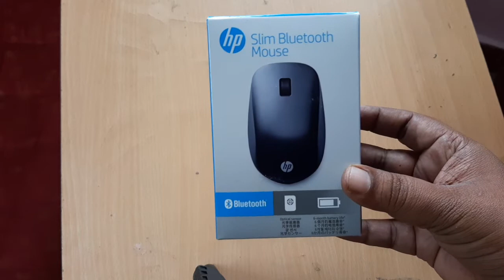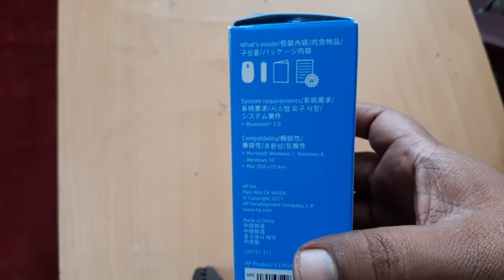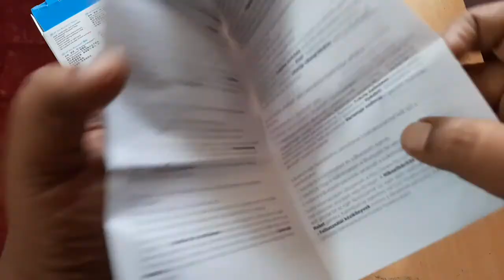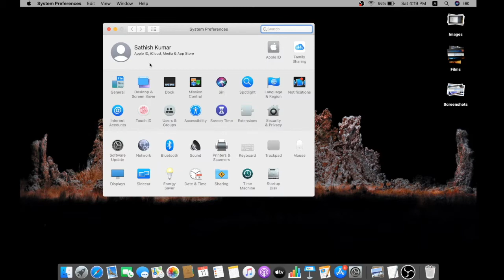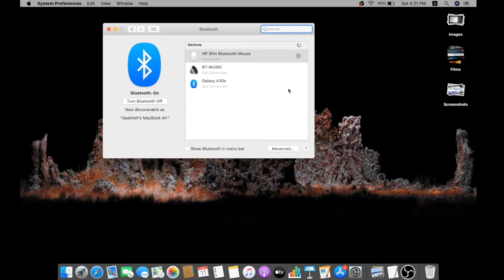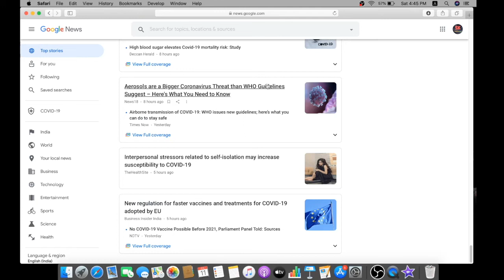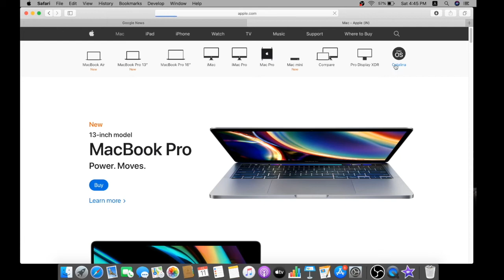How to Connect Bluetooth mouse to MacBook | Tamil | HP Slim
" How To Connect Bluetooth Mouse to Mac "

Part 1: Unboxing HP Slim Bluetooth Mouse, inside the Boxes.

Part 2 : How to connect bluetooth mouse on any MacBook Air, MacBook Pro, iMac etc.

We are using this video is " HP Slim Bluetooth Mouse ".

Bluetooth is the wireless technology.

It is working based on optical sensor method.

Its used widely in Laptops, desktop, Gaming systems and smartphones.

There are 3 types of mouses are used .

1. Wired
2. Wireless with USB Receiver
3. Bluetooth

For those who are looking for best convenient and more space efficient, a Bluetooth mouse is a best choice.

Wired mouses are frequently twisted or Tangled. So carry the mouse is more Inconvenient in the bags.

And wireless mouses are convenient from wired mouse. but unfortunately wifi receiver not carry with your bag it did not connect to any systems.

But Bluetooth mouse are easy to carry any place and working on anywhere.

There are 3 button are working.
1. Left Click
2. Right click
3. Scroll Button

These 3 button are working seamlessly on MacBook Air.

and you can change the position of the left and Right click button any time in mouse setting in system preference menu.

Bluetooth mouse have one or more batteries. These batteries are must be rechargeable. most of the days Batteries are drain quickly.

AA type or AAA Battery types are may be used.

In Bottom of the mouse, connect button, Optical Sensor and ON/OFF switch are provided.

This is very useful information for macOS users.

If you know the specification of the product , click below the link.

For MacBook Air in 2020

Keep touch with us.